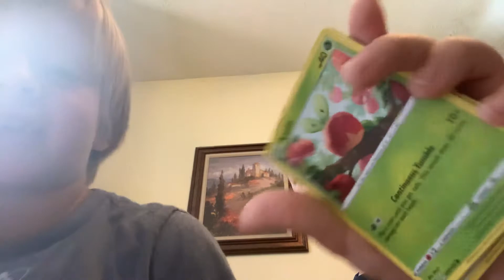First time opening his Pokémon cards on channel